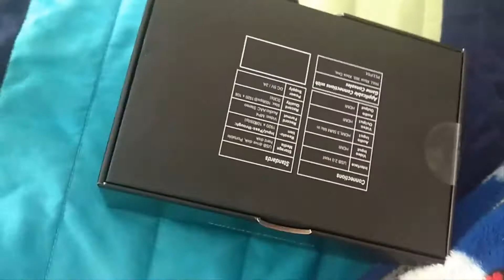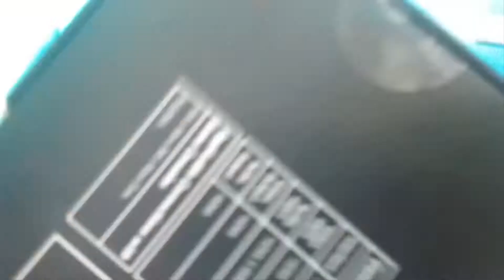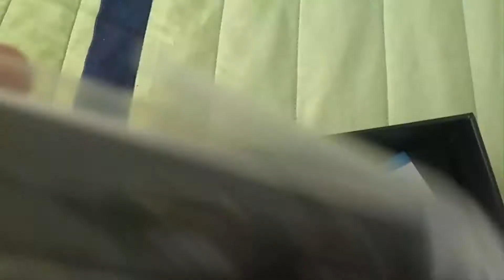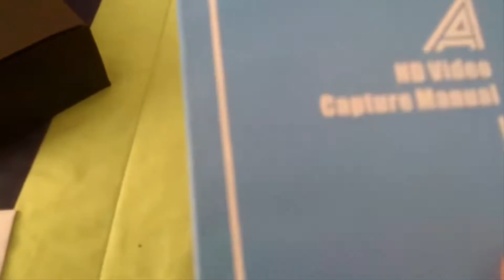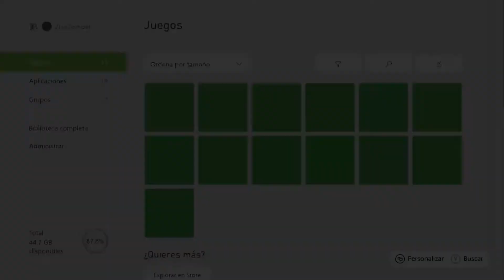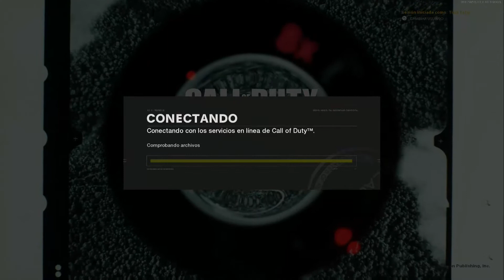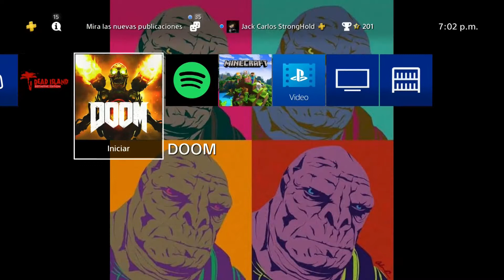Abriendo la caja de una capturadora con un tenedor (Y probandola en XBOX ONE Y PS4) | Unboxing Qlero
ID De PS4:ZillaZomberRap

GT De XBOX:PROXIMAMENTE